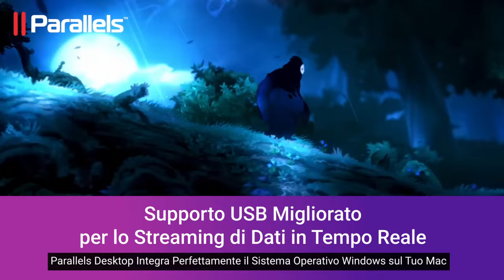Parallels Desktop 18 per Mac - Esegui Windows su Mac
Parallels Desktop 18 per Mac è ora disponibile! Scopri le ultime funzionalità di questa soluzione di prim'ordine, progettata per aiutare le persone e le organizzazioni a fare di più.

Progettato per l'ultimo hardware Apple e l'imminente rilascio di macOS Ventura, con una migliore compatibilità di Windows 11 su ARM e potenti aggiornamenti per prestazioni e giochi, Parallels Desktop per Mac consente agli utenti di lavorare (e giocare!) senza interruzioni per fare di più.

Con quest'ultima versione, Parallels Desktop per Mac continua a offrire agli utenti finali, ai professionisti e alle aziende la tecnologia e l'esperienza utente più recenti e migliori, che ha portato a posizionarsi ai vertici di affidabili siti di recensioni indipendenti come G2 e TrustRadius.

Gli utenti possono sfruttare l'esperienza Windows più avanzata sui propri Mac per eseguire più di 200.000 app Windows e giochi classici e scaricare, installare e configurare Windows 11 con un solo clic, rendendo l'installazione facile e veloce. Possono anche scaricare un set gratuito di sistemi Linux pronti all'uso.